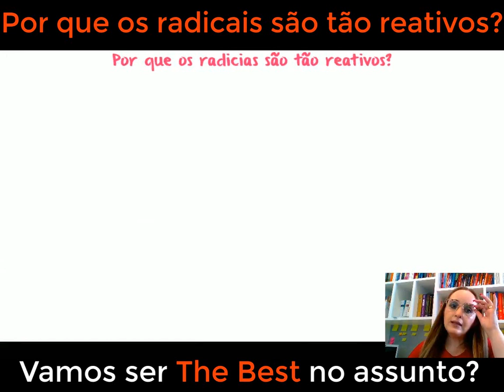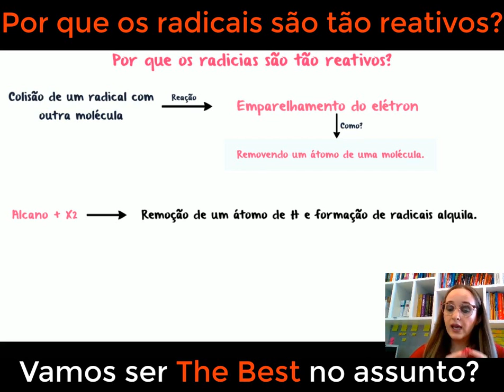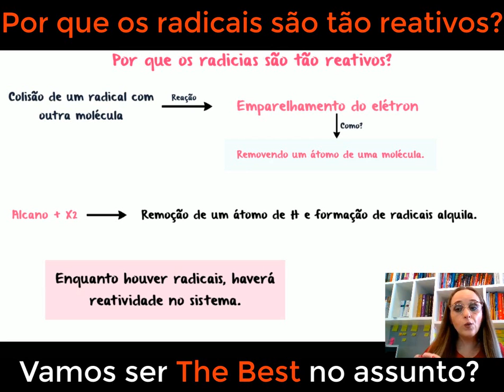Por que os radiciais são tão reativos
Nesta aula falamos sobre a reatividade dos radiciais
Os radicais são espécies químicas altamente reativas devido à presença de um elétron desemparelhado em sua estrutura. Vamos investigar como essa configuração eletrônica influencia a estabilidade e reatividade dos radicais, além de discutir o conceito de reatividade radicalar em comparação com outros tipos de reações químicas. Também vamos explorar as principais características dos radicais que os tornam agentes tão poderosos em reações de oxidação, polimerização e degradação de substâncias. Prepare-se para desvendar os segredos por trás da reatividade dos radicais e entender como eles desempenham um papel crucial em diversas reações químicas.